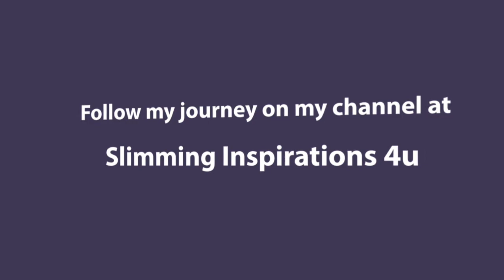Introduction to Isle of Skye - Scotland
My first introduction to my trip to the Isle of Skye.